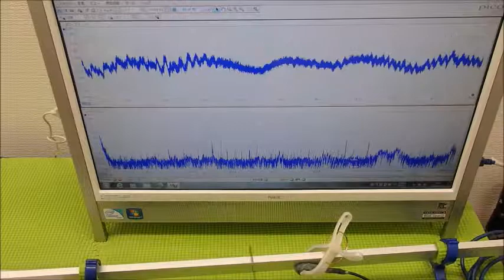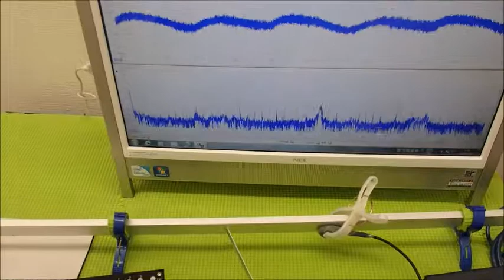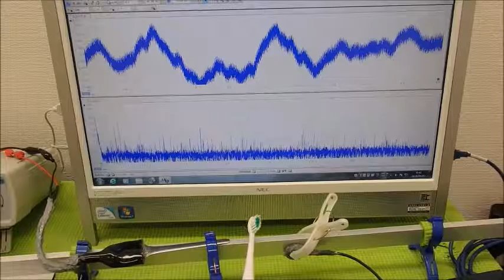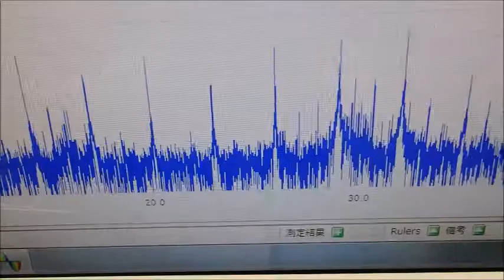オリジナル超音波システムの開発技術 ultrasonic-labo